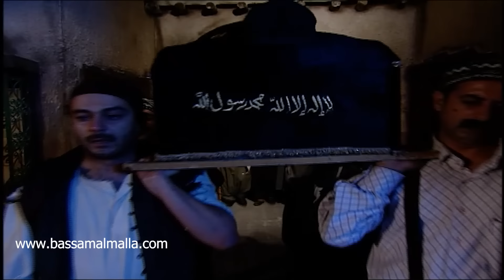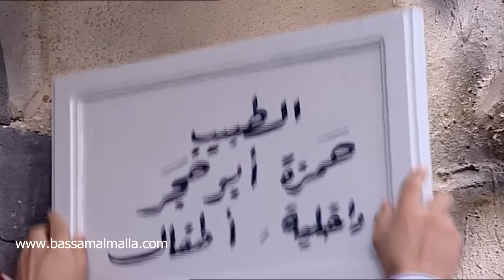باب الحارة | الحلقة 6 | رمضان 2023